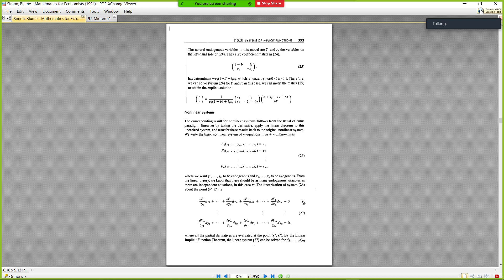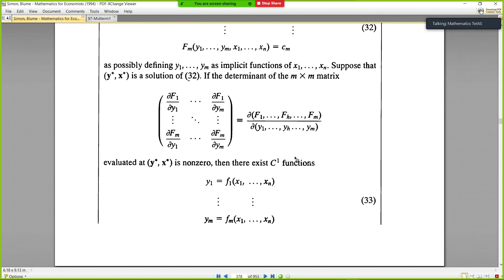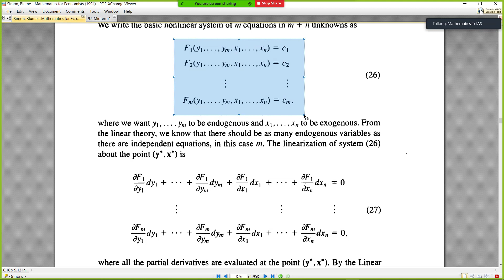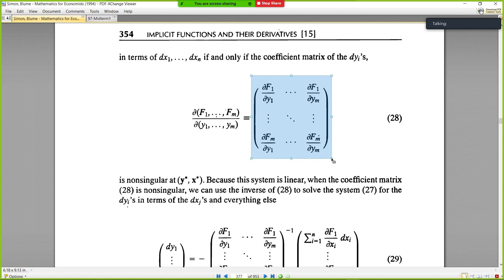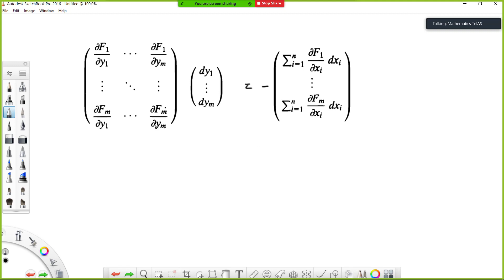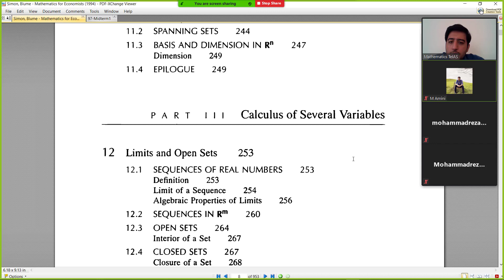Mathematics for Economics - Problem Solving Session 4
Partial Derivatives
Implicit Function Theorem